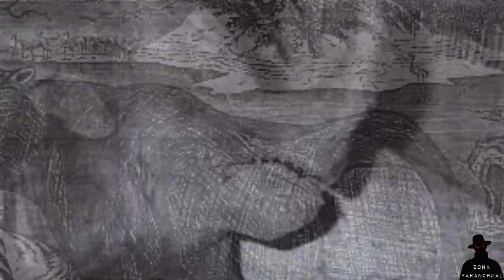EMELA NTOUKA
Emela ntouka o asesinó de elefantes es el nombre que se le da a este extraño criptido temido por los locatarios del congo por su extrema fiereza